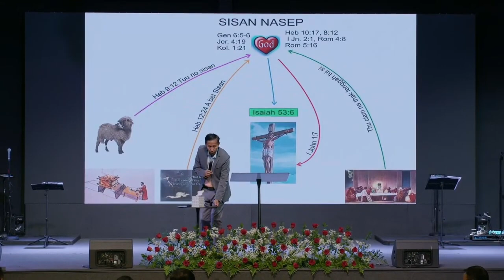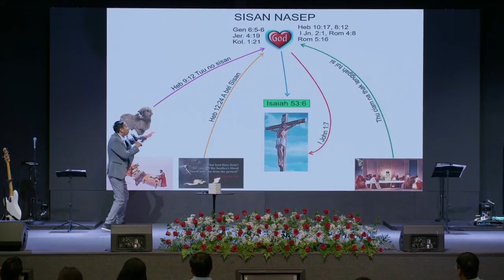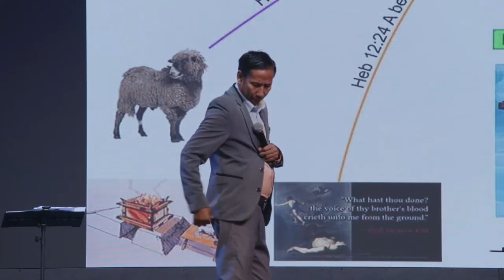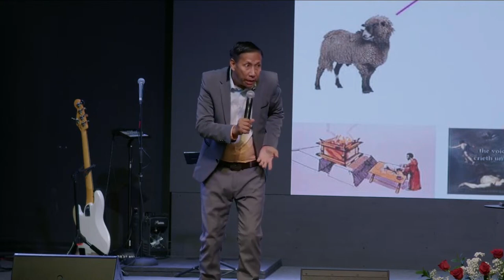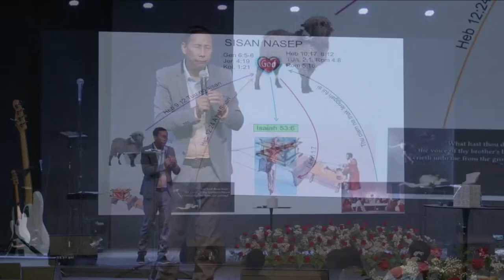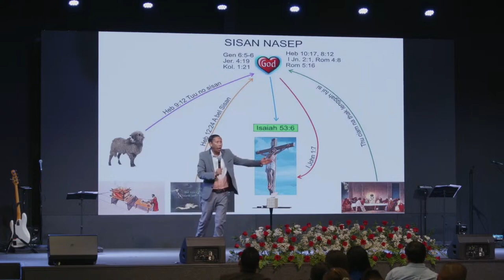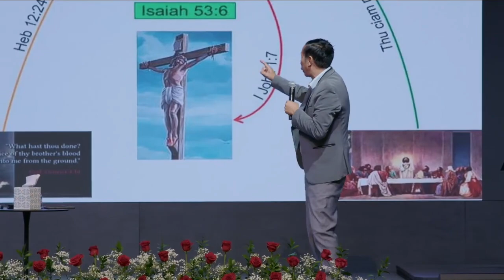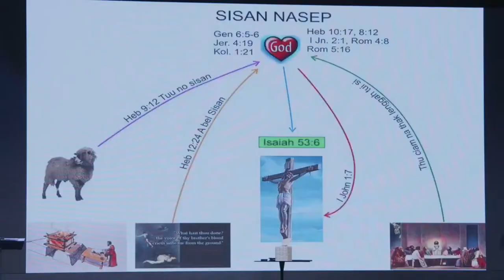Sia Thawn Zomi serom HEHPIH NA